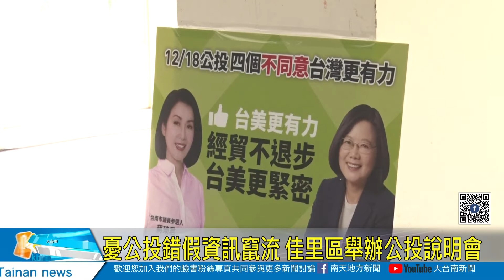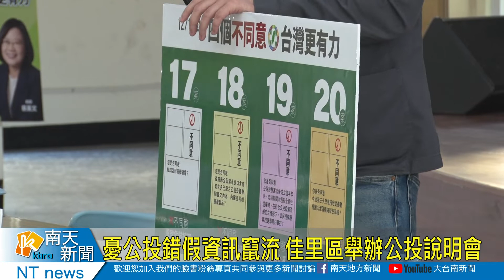憂公投錯假資訊竄流 佳里區舉辦公投說明會20211124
4大公投的投票日即將到來，很多人對公投的內容不是很了解，為了將正確的資訊傳遞給民眾，市議員參選人蔣琦君特別在佳里六里活動中心舉辦公投說明會，讓更多人理解四個議題與自身密切的關聯。